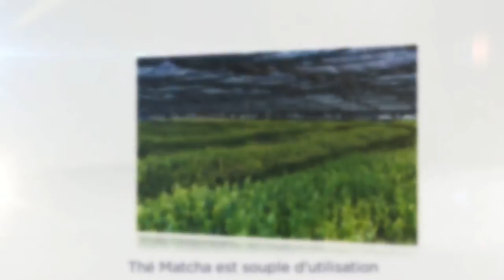Thé Matcha pour perdre du poids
Thé Matcha est flexible à utiliser et facile à préparer. Il est bon pour la perte de poids et la réduction de la faim. Vous pouvez boire du thé matcha pur ou avec du lait. Profitez de l'harmonie!